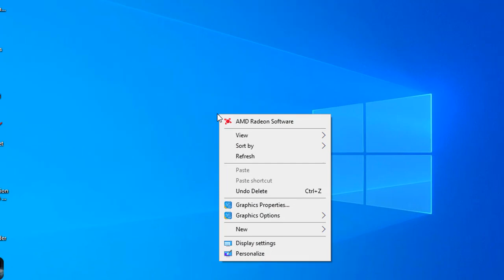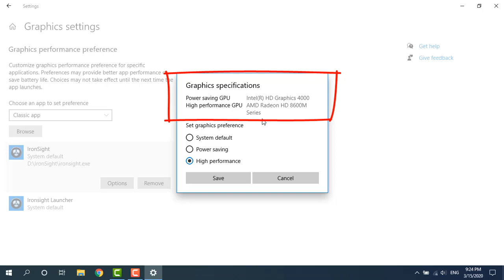⚙️📺 Switcher sa carte graphique Intel pour AMD ou NVIDIA (Windows 10)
Comment switcher sa graphique Intel HD Graphics pour son AMD ou sa NVIDIA sous Windows 10

En fait ce qu'on fait a un rapport avec (ça va être lourd) : switcher de carte graphique, switcher sa carte graphique, switcher sa carte graphique AMD NVIDIA, changer de carte graphique, changer sa carte graphique intel.